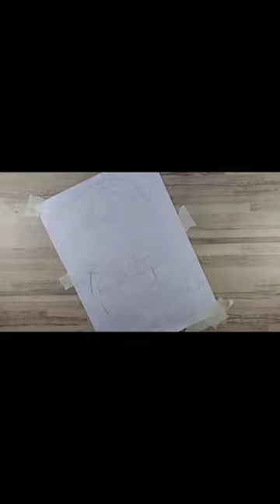Despicable Me |Acrylic Colour#viral#viralshorts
DAY-1| Despicable Me | Acrylic Colour
Hey guys.
Here I Come With a new video. I hope you will like it. ❤